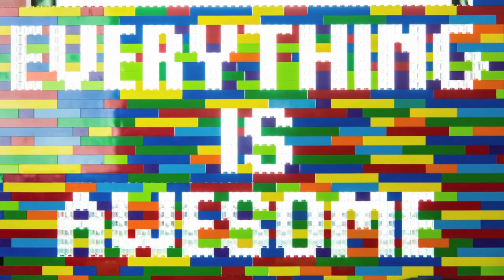Tegan and Sara - Everything is AWESOME!! (Remix)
i made this because i recently rewatched both lego movies (because they were airing on cartoon network), and even after 7 years/2 years, both films hold up well.

also because this song has been stuck in my head for the past couple days, and im about to explode-